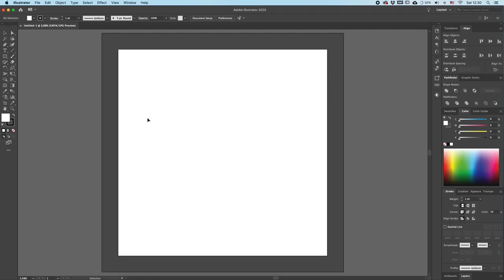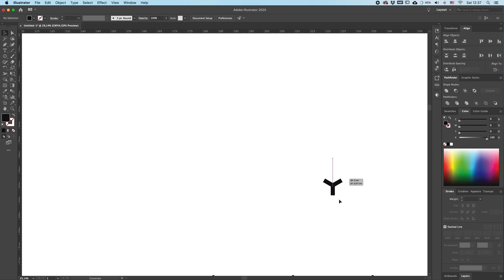Honeycomb frame with 3d printed joints for sound foam insulation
I bought these sound foam hexagons to take out some of the echoes, but I can`t make them stick to the wall. So I decided to make a wood frame from some cheap pine strips and 3d print the joints.